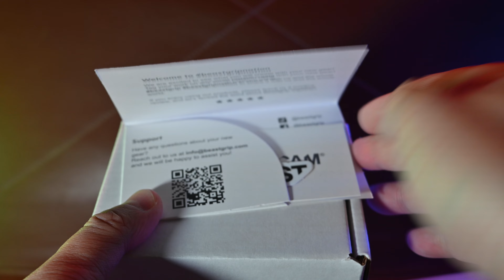Best in Market | Beastgrip Pro Series 1.7X Telephoto Conversion Lens ft. SONY RX0M2 | KEPAGEAR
BEASTGRIP Pro Series 1.7X Telephoto Conversion Lens shot on Sony RX0 Mark II (24MM x 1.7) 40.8MM, best in the market with the highest resolution Tele Conversion Lens.

Beastgrip 1.7倍望遠レンズ - プロシリーズ
驚くべき品質のポートレートとあらゆる種類のクローズアップショットを撮ることができ、被写体と背景をうまく分離して自然な視点を実現します。スマートフォンの潜在能力を完全に引き出し、息を呑むような自然、街並み、風景の写真を撮影できます。このレンズは、スマートフォンで高品質の商品写真を撮る必要がある人にも最適です。比類のない品質の結果を生み出すiPhoneまたはAndroidスマートフォン用のレンズをお探しですか。1.7倍望遠レンズは、スタジオでインタビューを撮影する人や、優れたポートレートショットが必須の動画を撮影するための優れたレンズを探している人に最適です。このレンズで撮影している間、iPhoneおよびAndroidスマートフォン*のメインカメラと望遠カメラの両方で優れた画質と卓越した結果を得ることができます。Beastgripプロシリーズ1.7倍望遠レンズは、スマートフォンの望遠カメラと組み合わせると、圧縮効果を高めたり、さらにズームしたりできます。どんな状況でも必ず優れた品質の動画を撮影できます。1.7倍望遠レンズは、新しい基準をもたらし、限界をさらに高めるよう設計されました。高品質の素材とプレミアムグレードのガラスにより、このレンズは市場で最高のスマートフォン用写真・動画撮影レンズになっています。62mmのフィルターマウントを備えているため、お気に入りのフィルターを使用して、ショットにさらに創造性を加えることができます。 写真撮影技術を新たなレベルに高めたいすべてのiPhone14ユーザーにとって、このレンズはカメラバッグに入れておきたいマストアイテムです。iPhone 14シリーズの最先端のカメラやセンサーと組み合わせると、優れた結果と比類のないクオリティを実現します。iPhone 14 ProおよびiPhone 14 Pro Maxのメインカメラセンサーの新しい2倍ズームオプションを使用すると、1.7倍望遠レンズは約40-80mmのレンズに相当する画角を提供し、ポートレートに最適なレンズになります。iPhone 14 Proシリーズの3倍望遠カメラを使用すると、約130mmのレンズに相当する焦点距離が得られます。新しいBeastgrip1.7倍望遠レンズを使用して、最高品質の写真や動画を撮影し、新しいiPhone 14カメラの潜在能力を最大限に引き出しましょう。* iPhoneおよびAndroidスマートフォンの望遠カメラ（最大3倍光学ズーム）と組み合わせることで優れた光学性能を実現します。5倍および10倍光学ズームを備えたカメラでは、1.7倍望遠レンズは光学収差および/またはカラーフリンジを引き起こす場合があります。** 62mmフィルターマウントはBeastgrip58mmフィルターと互換性がありません。追加のステップアップリングを備えた62mmフィルターまたはより大きなフィルターを使用することをお勧めします。

Take amazing quality portraits plus all types of close-up shots and achieve a natural perspective with a nice separation between your subject and background. Unleash the full power of your smartphone and capture breathtaking pictures of nature, cityscapes, and landscapes. This lens will also be a perfect match for those who need to take quality product shots with their smartphone.

Looking for a lens for your iPhone or Android smartphone that will produce unmatched quality results? The 1.7X Telephoto Lens is an excellent choice for those who record interviews in their studio or simply looking for a great lens to capture videos where good portrait shots are a must.

While filming with this lens you will get excellent image quality and outstanding results on both the main and tele camera on your iPhone and Android smartphones*. Beastgrip Pro Series 1.7X Telephoto lens will give you an even more compressed perspective and more zoom when paired with the tele camera on your smartphone. Excellent quality videos in any situation are guaranteed!

The 1.7X Telephoto lens was designed to bring new standards and push the threshold even higher. High-quality materials and premium-grade glass make this lens the best photography and filmmaking lens on the market for your smartphone. It has a 62mm filter mount and comes with additional 77mm filter mount that allows you to use your favorite filters and add even more creativity to your shots.

For every iPhone 15 owner who wants to take their phoneography to the next level, this lens is a must-have in your camera bag! It will produce excellent results and give unmatched quality when paired with iPhone 15 series state of art cameras and sensors. With the new 2X zoom option on the iPhone 15 Pro and iPhone 15 Pro Max main camera sensor, the 1.7X Telephoto lens will give you about 40-80mm focal lens equivalent, making it a perfect lens for portraits. While using it with a 5X tele camera on iPhone 15 Pro Max, you will get about 200mm focal length equivalent! Capture the finest quality photos and videos and unleash your new iPhone 15 cameras' full potential while using the new Beastgrip 1.7X Telephoto lens.

* Excellent optical performance on Tele cameras (up to 3X optical zoom) on iPhone and Android phones. On cameras with 5X and 10X optical zoom, the 1.7X Telephoto lens may introduce optical aberrations and/or color fringing.

00:00 - Opening
00:18 - Unbox
00:49 - Details of Beastgrip Pro Series 1.7X Telephoto Conversion Lens
01:10 - Fitting into SONY RX0M2 with 37MM adapter
01:43 - Fitting with NIkon Circular Polar 62MM Filter
02:05 - DOF
02:15 - Lens Flares at Night with 1.7X Tele Lens
03:15 - Lens Flares at Night without Tele Lens
04:00 - Sample Video shot with SONY RX0M2
08:45 - Subscribe / Like / Share